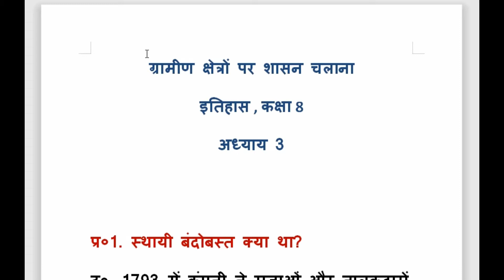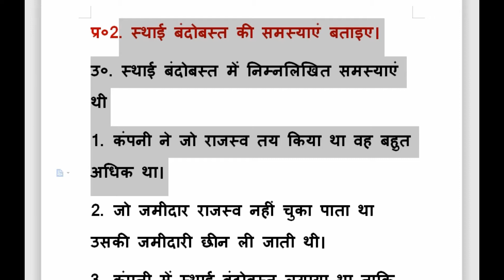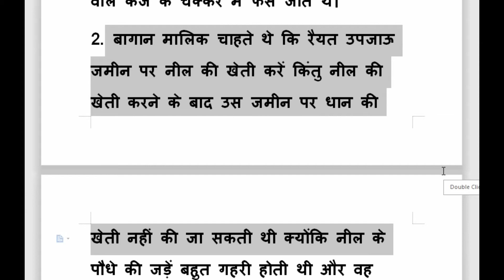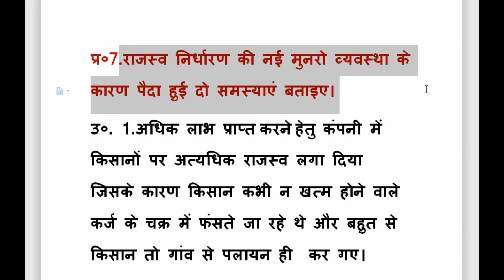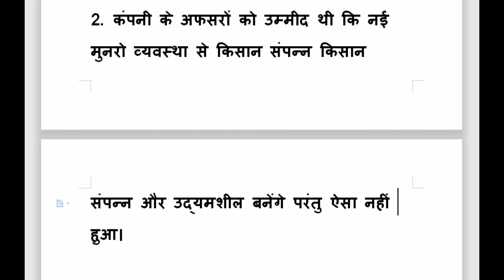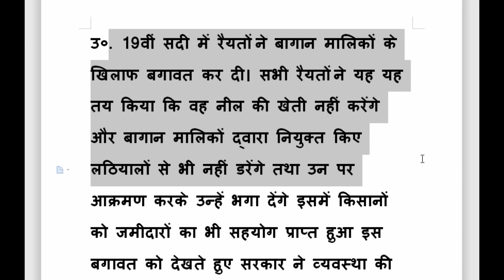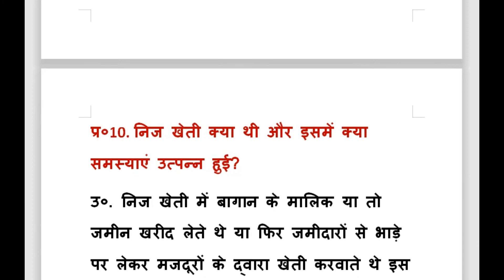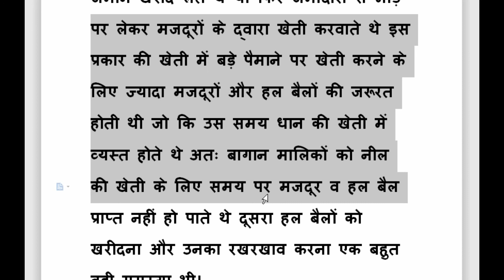ग्रामीण क्षेत्र पर शासन चलाना, कक्षा 8 ncert history class 8 chapter 3,NCERT solutions historyclass8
ग्रामीण क्षेत्र प्रशासन चलाना कक्षा 8, अध्याय 3
ncert solutions class 8 chapter 3
hamare atit class 8 chapter 3

ncert_history_class8th
gramin Jeevan aur samaj,
hamare atir class 8 history chapter 3

chapter 3 class 8 history
gramin jeevan class 8 th
ncert solutions class 8 sst
NCERT solutions history class 8
class 8 history
history
in hindi
full chapter
complete
approach
ncert solutions